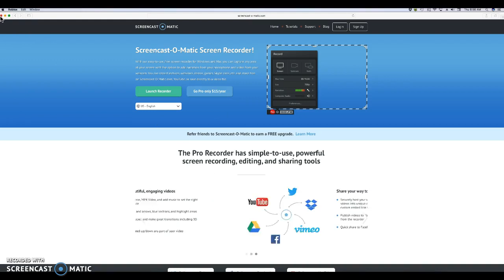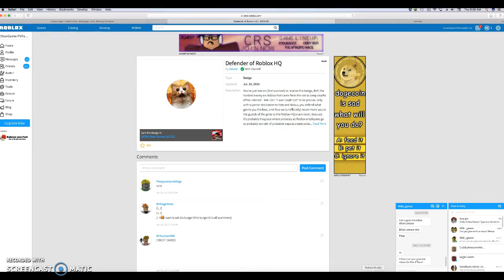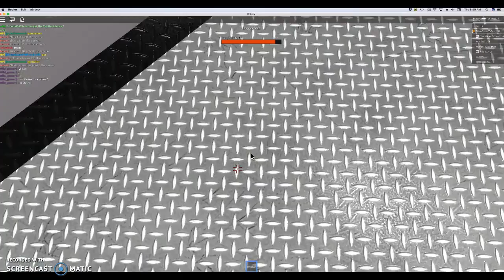Playing mad games Part 1